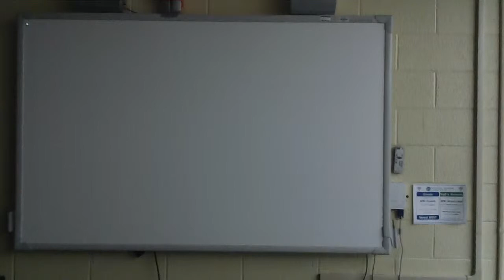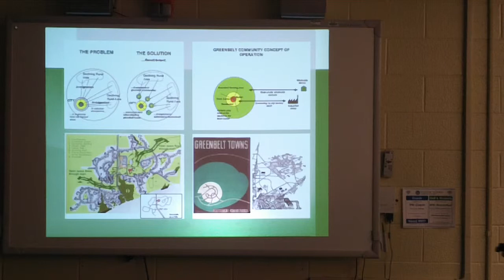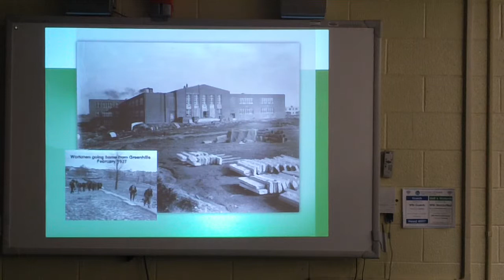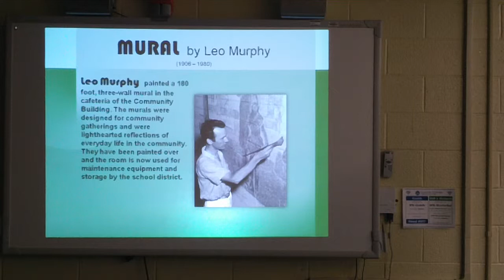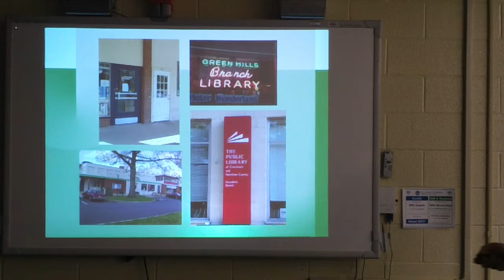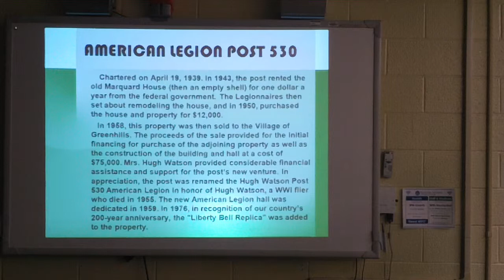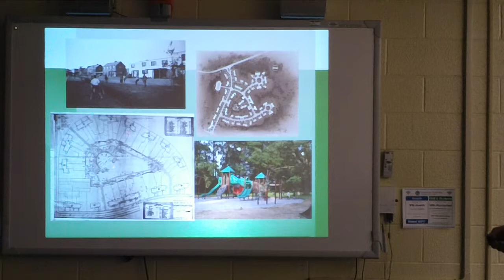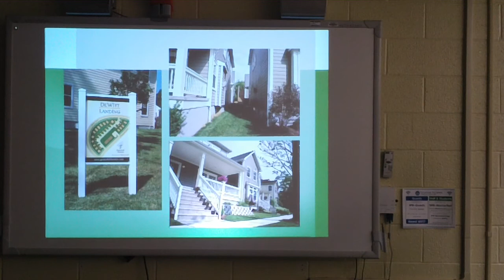Sept 22 2014 1 of 2 Greenhills Historical Society Presentation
My Rear View Seeing what is really there